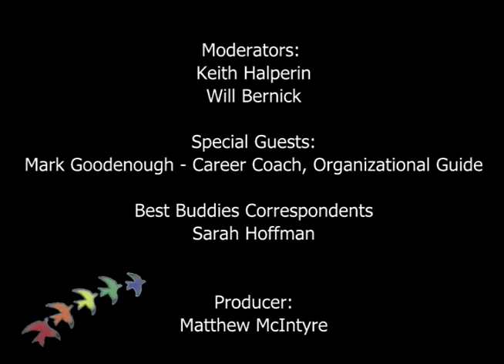"Autism and Career Choices", Aascend TV Season 1 Episode 8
On this week's episode of Aascend, Keith and WIll talk with Mark Goodenough who is a Career Coach for Bright Options, an organization that helps people with learning limitations.

Watch AascendTv Wednesdays at 7:30pm on Channel 29 on Comcast and Channel 99 on AT&T.